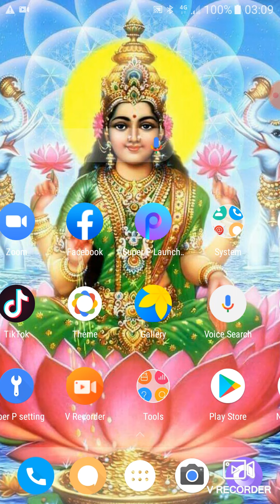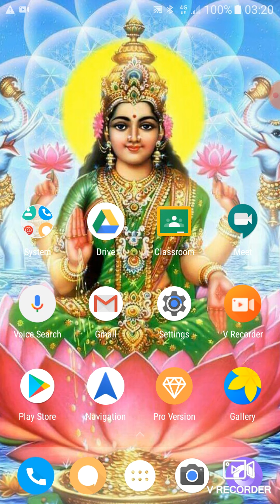K.G.Classes Topic-Life Of Ralph Waldo Emerson (1803-1882)